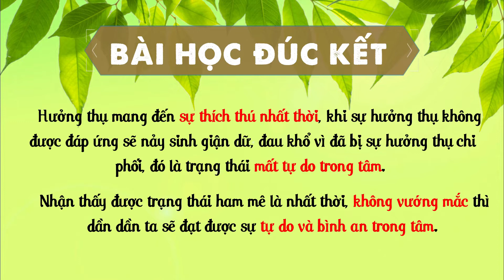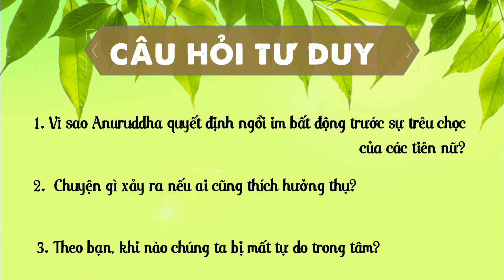Anuruddha | Bí Mật Của Sự Hưởng Thụ & Bình An | Câu Chuyện Vĩ Nhân